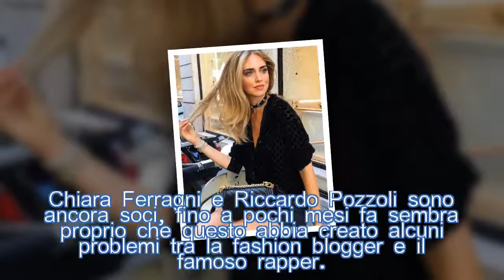Chiara Ferragni, l’ex fidanzato Riccardo Pozzoli si sposa| STARS NEWS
L'ex di Chiara Ferragni annuncia le sue nozze su Instagram. Secondo i fan è curioso che entrambi abbiano deciso di sposarsi nello stesso anno.